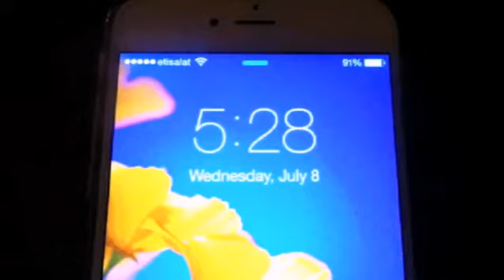Different kinds of people during VACATIONS...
Just a small video i made.
Better ones coming up...